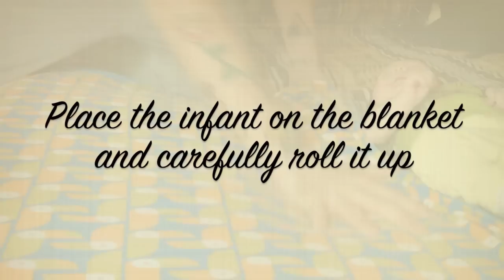How To Make an Infant Burrito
This is how I swaddle Tsunami so that he can get some good sleep. It works great!